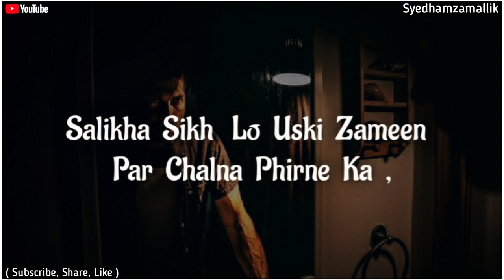Takabbur || Sad Whatsapp Status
Assalamo Alykum 😊
👨‍💻Admin Muzammil

Search 🔍
Syed hamza mallik youtuber👇👇

▶️Video Credit 📽

Credit-👉💲 { Ig Takweem_Akhtar }

Free All Video No Copyright , Islamic Baat Sab Share Aur Dusron Tak Phauchao 😊

Agar Koi Ko Bhi Video Meri Acchi Lage Woh Copy Karke Aapne Channel Yah Kahin Bhi Upload Kar Sakta . Koi Copyright Stike Nahi Diya Jaiya Meri All Video Free Hai [ Bs [ Syedhamzamallik] Use Kar Lijyega Discription Main

Credit Syedhamzamallik Mujhe Bhi Pata Chale Kon Kon Islamic Baat Share Kar Rahe